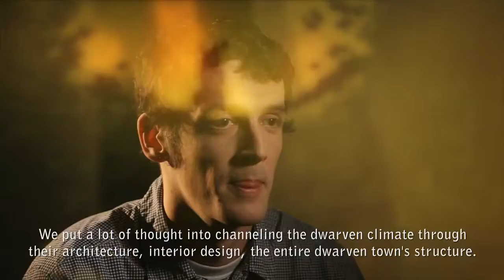The Witcher 2 Assassins of Kings: Developer Diary #4 "Locations"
Release date: May 17, 2011
Platform: PC
Developer: CD Projekt RED STUDIO